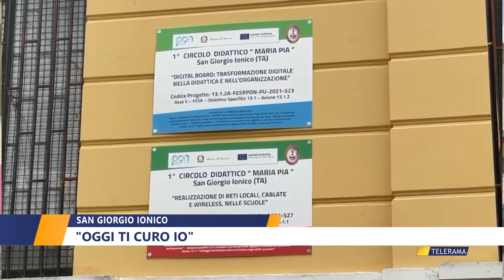San Giorgio ionico, "oggi ti curo io"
San Giorgio ionico, "oggi ti curo io" di Francesco Friuli